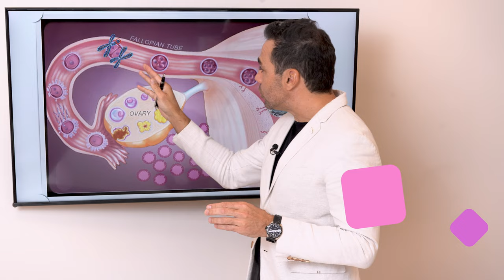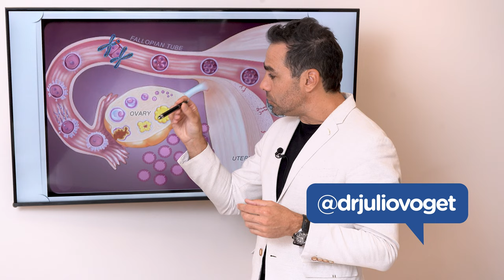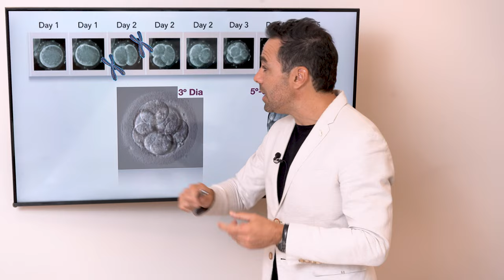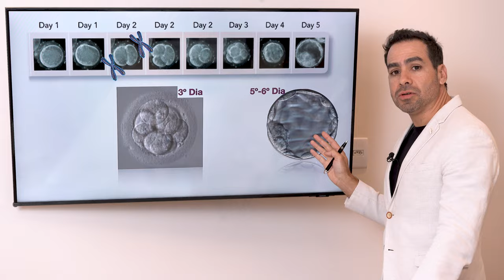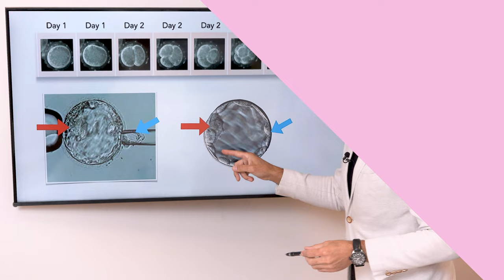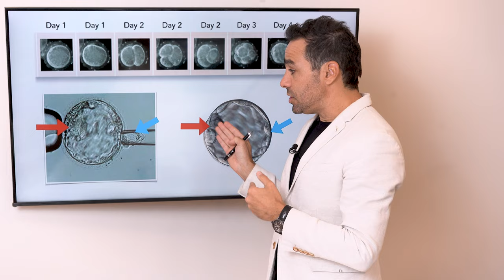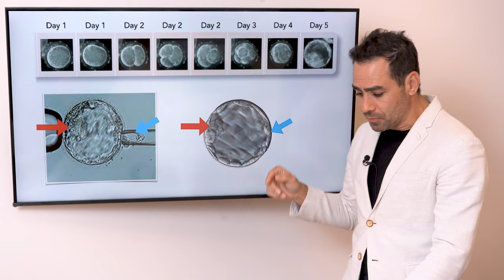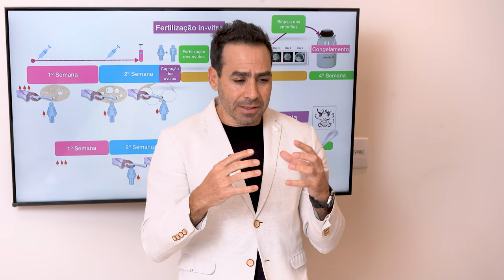FERTILIZAÇÃO E CULTIVO EMBRIONÁRIO • DESVENDANDO A FIV EP. 06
Chegamos ao momento de cultivar o embrião e gerar uma nova vida na minha websérie “Desvendando a FIV: do medo ao positivo”.

Abordo com detalhes o processo no laboratório, a biópsia embrionária e os estágios do embrião desde seus primeiros dias, explicando seu desenvolvimento e muito mais sobre esta etapa crucial da Fertilização In Vitro.